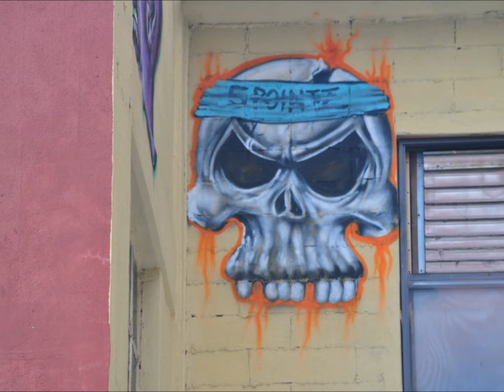Grafitti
grafitti art in Queens